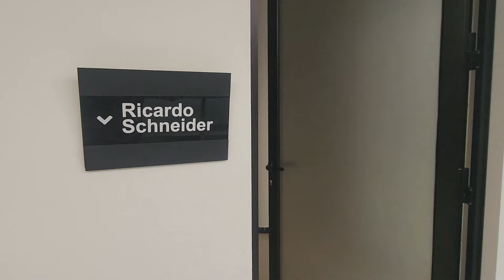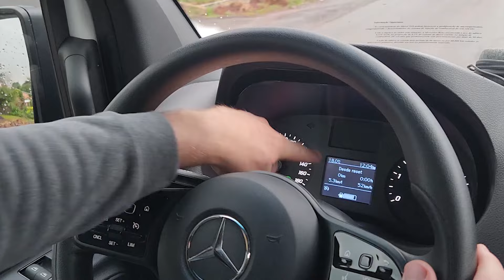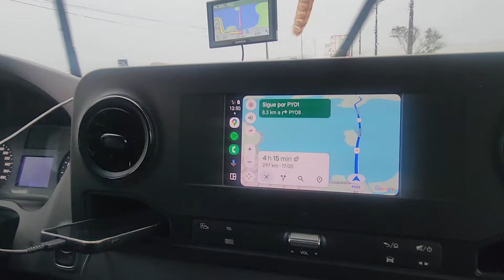REGRESAMOS a las RUTAS con nuestra casa rodante.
Luego de una larga temporada fijos en nuestra ciudad de Hohenau de a poco regresamos a las rutas fueron varios los motivos que nos llevaron a quedarnos una temporada ahora ya más resuelto regresamos.
Aquí todo en resumen lo que vivimos estos meses además de las largas lluvias.